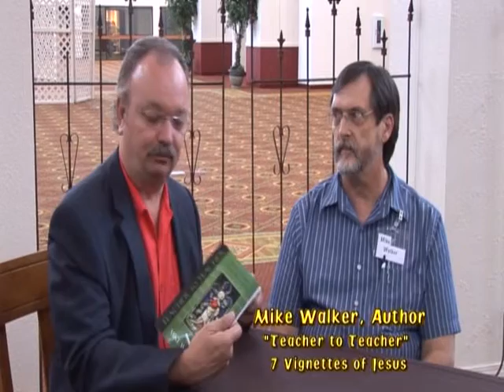Out of the Norm Show - Mike Walker "Teacher to Teacher"